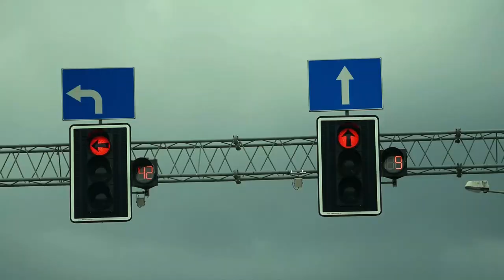Szczeciński Vlog Smakoszy #13 - Zielony Szczecin - MikroLiście